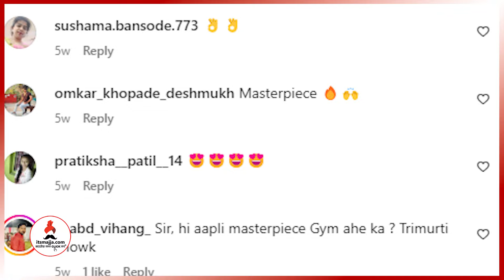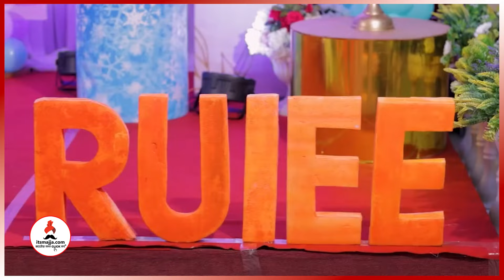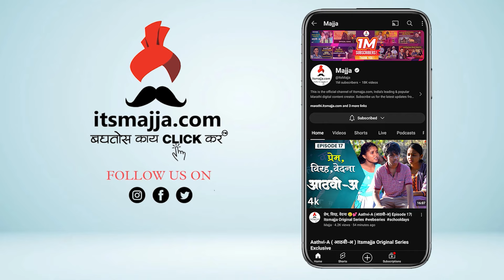अर्जुनचा डॅशिंग अंदाज अन् नेटकरी म्हणाले हा तर... | Arjun | Rohit Parshuram | Appi Aamchi Collector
अभिनेता रोहित परशुरामचा डॅशिंग अंदाज बुलेटवरुन एन्ट्री घेतली अन्...; व्हिडीओ होतोय व्हायरल. पाहा हा खास व्हिडीओ..

An inspirational journey of an ordinary village girl Appi, who fights against all odds and becomes a collector.
simba
Rohit Parshuram
Appi Aamchi Collector
Shivani Naik
zee marathi
interview
marathi serial
marathi actress
women power
woman empowerment
appi aamchi collector
appi aamchi collector actress name
appi aamchi collector new cast
appi amchi collector today episode
appi aamchi collector timing
appi aamchi collector actor name
appi aamchi collector all cast name
appi aamchi collector all actress name
appi aamchi collector appi real name
appi aamchi collector all cast
appi amchi collector all actors name
appi aamchi collector star cast
zee marathi